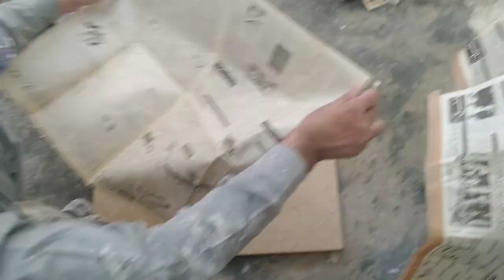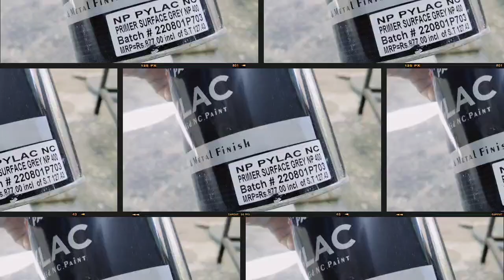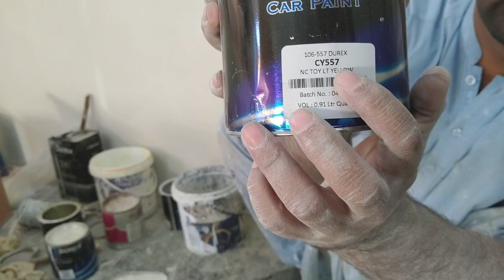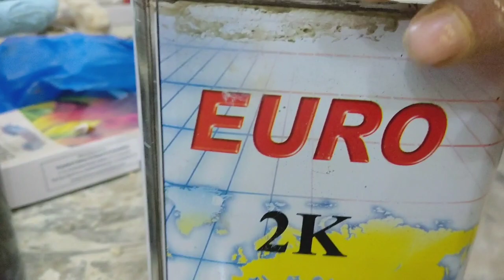Deco Paint Karne Ka Tariqa Almari Par/ Beautiful Deco Paint on Cupboard/ Deco garin Karne ka tareqa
Deco Paint Karne Ka Tariqa Almari Par | Beautiful Deco Paint on Cupboard/Awr Deco par garin Karne Ka tareqa